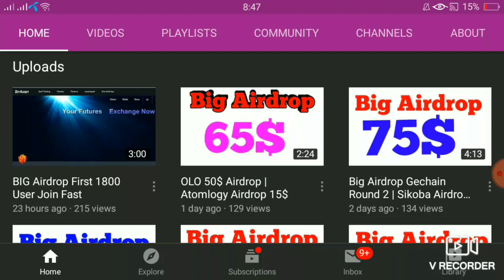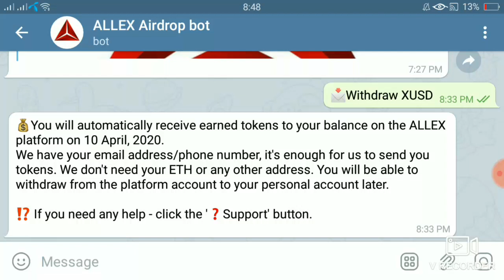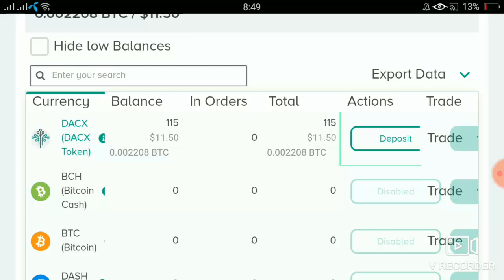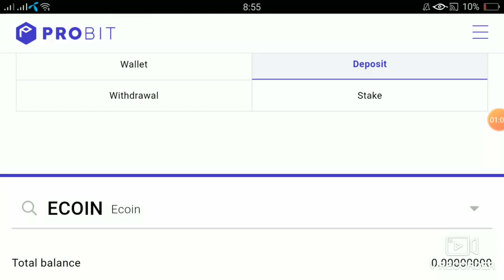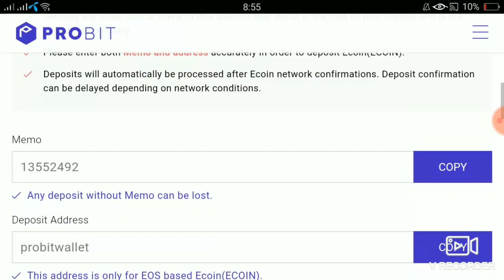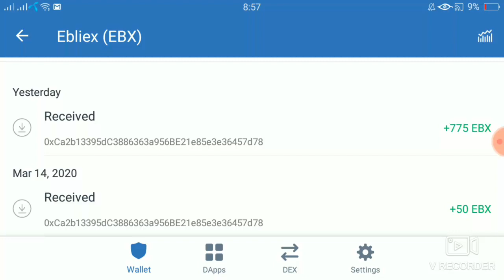Ecoin withdraw Update | Dacx Token Received | Allex Big Airdrop 100% Real Join Fast | probit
Allex Bot join

ONGOING AIRDROP

1. coinsbit

2. Qrsce Bot Join

3. Trust Wallat download

5. Weemat Bot joun

6. Neo Bot Join

7. Juiice Bot Join

9. ifx24 Bot Join